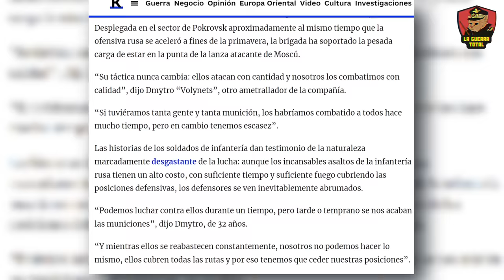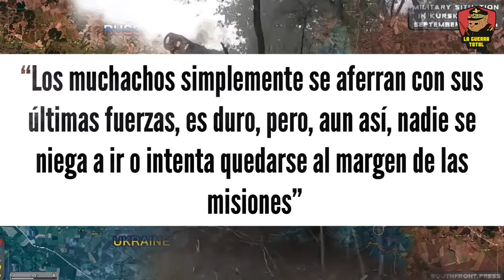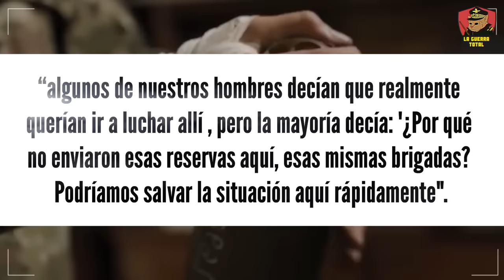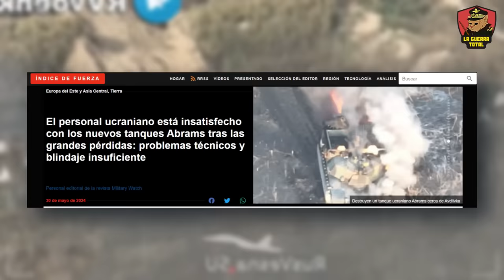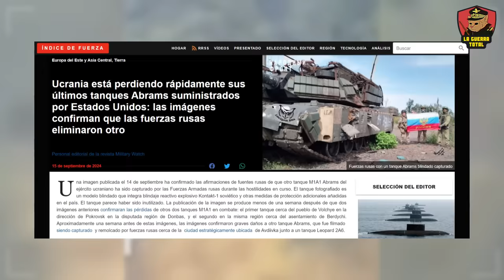💥KURSK se convierte en el CEMENTERIO de las mejores tropas de UCRANIA y la OTAN🚨 Guerra de Ucrania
En Kursk, lo que comenzó como una ambiciosa ofensiva ucraniana ha terminado en un desastre total, con Rusia revelando sus cartas y desmantelando la estrategia enemiga con una venganza implacable. Las fuerzas ucranianas, atrapadas en una trampa mortal, han sufrido enormes pérdidas mientras Rusia contraataca con una brutalidad inesperada, demostrando que estaban más que preparados para enfrentar cualquier intento de sorpresa. Con bajas significativas y objetivos ambiguos, Ucrania parece repetir los errores de los alemanes en 1943, enfrentándose a una feroz resistencia rusa que amenaza con desmoronar su estrategia.